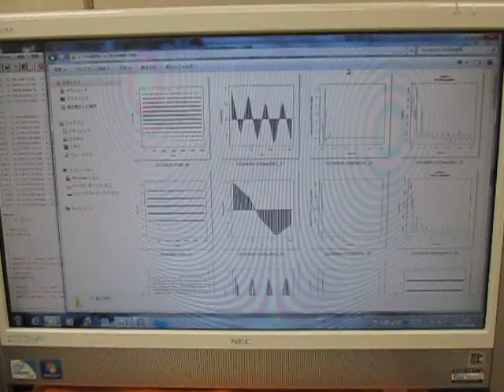音と超音波の組み合わせを利用した超音波制御実験 （超音波システム研究所 ultrasonic-labo）